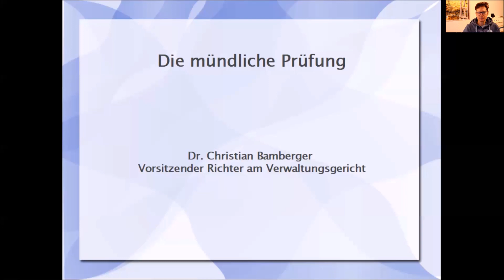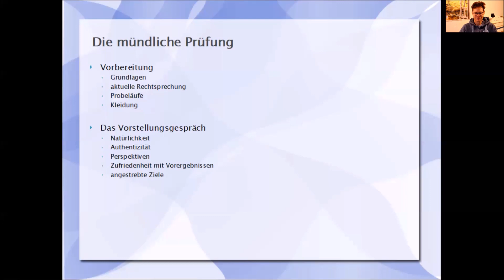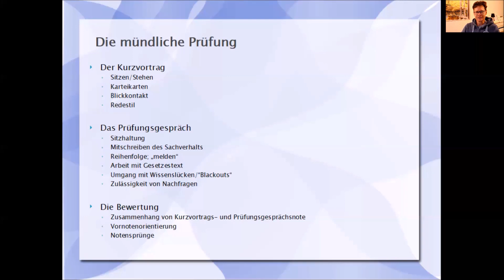Das Prüfungsgespräch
Höchstrichterliche Rechtsprechung im Öffentlichen Recht
Podcasts & mehr zur Examensvorbereitung im Öffentlichen Recht